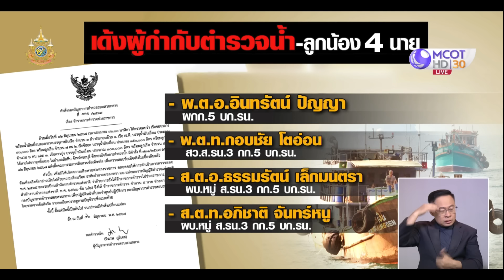เปิดคลิปวงจรปิดก่อนเรือน้ำมันของกลางหาย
เข้าสู่วันที่ 3 ในการตามหาเรือบรรทุกน้ำมันของกลาง 3 ลำ หายจากท่าเทียบเรือตำรวจน้ำสัตหีบ ล่าสุดมีกล้องวงจรปิดจับภาพ ก่อนที่เรือทั้ง 3 ลำจะหายไปแบบไร้ร่องรอย